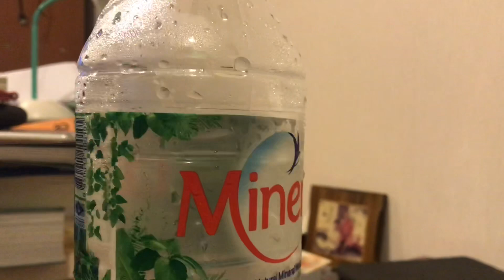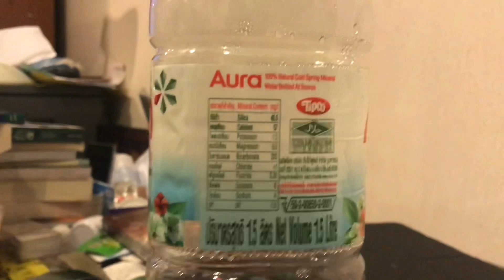ไขคำตอบ น้ำแร่ มิเนเร่ แร่ธาตุ เหมือนกับ น้ำแร่ออรา หรือไม่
อาทิตย์ 5 กรกฎาคม 2563